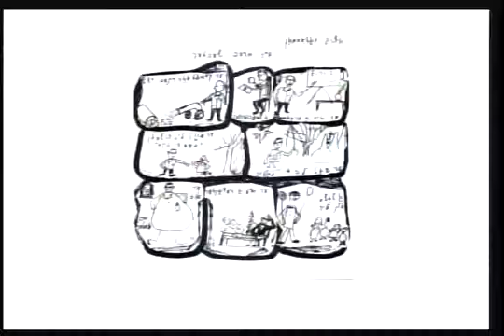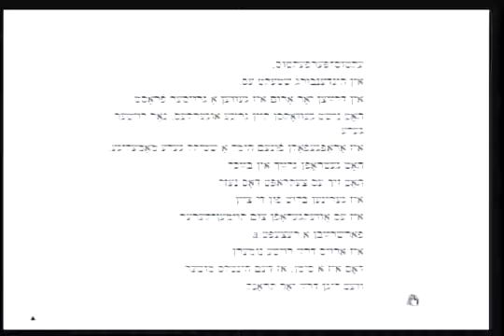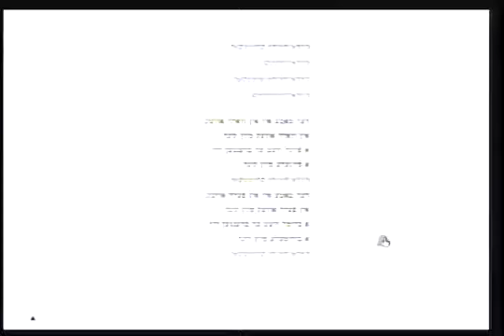8te yerlekhe Shekhter-program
‫יערלעכע פּראָגראַם אין אָנדענק פֿון ד"ר מרדכי און טשאַרנע שעכטער ז"ל - „פֿון וואַנען נעמען זיך אונדזערע צרות? - נאַציאָנאַליזם, די מלוכה און דער נײַער אַנטיסעמיטזם אין דעם ציוניסטישן, גלות־נאַציאָנאַליסטישן און טעריטאָריאַליסטישן געדאַנק, 1929־1939"‬

‫הויפֿטרעדנער: ד"ר בנימין מאָס - זונטיק, דעם 12טן יולי 2015‬